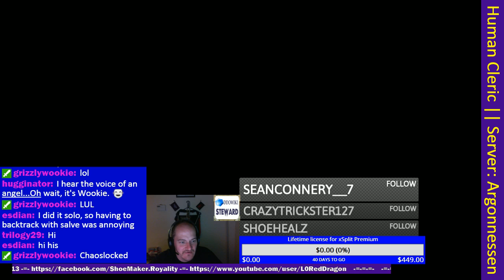Build 3 Episode 4 (b3e4) - Shoe Cobbles a _Human_Cleric_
Levels 10-12 of Human Cleric.  Starting to pick up a little bit of physical spell damage (BB, cometfall)... Fun stuff!